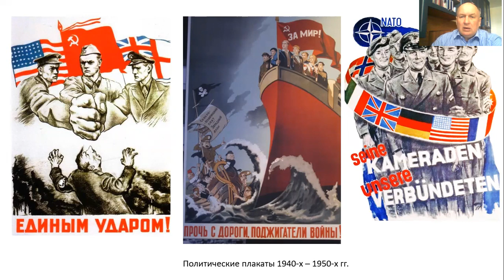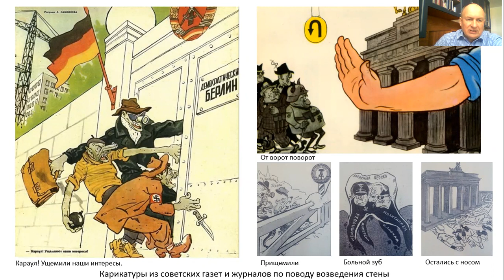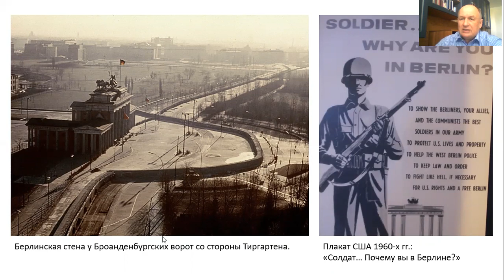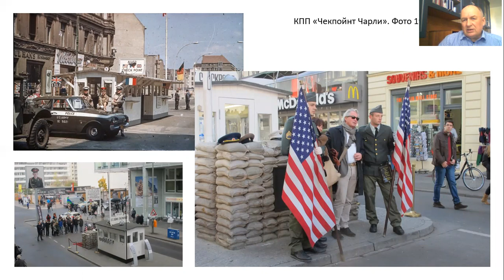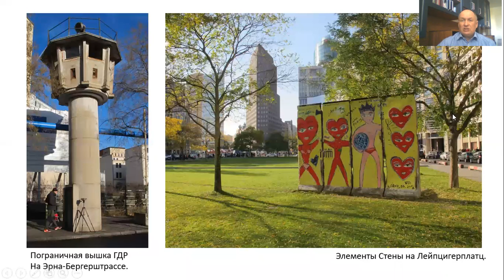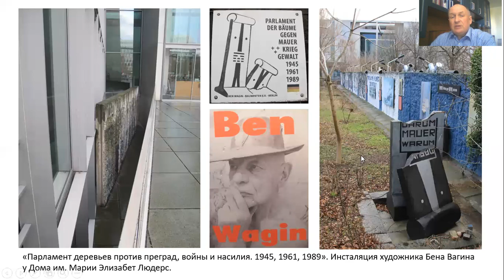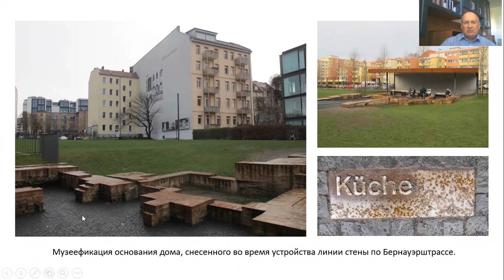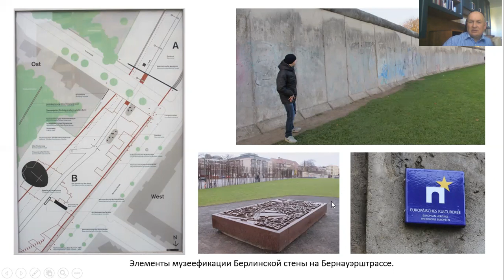Берлинская стена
Лекция о знаковом памятнике новейшей эпохи , реликте «холодной войны» - Берлинской стене.
После объединения Германии и падения Берлинской стены в 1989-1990-м гг. её бетонные секции стали активно разрушать и растаскивать на сувениры. Но к началу 2000-х гг. Сенат Берлина решил сохранить немногие её оставшиеся фрагменты. Были музеефицированы стена Истайдской галереи на Мюленштрассе и стена по Нидеркирхнер штрассе, создана грандиозная музейная экспозиция на открытом воздухе на Бернауэрштрассе. Так стена, некогда разделявшая единое городское пространство, стала точкой притяжения туристов и всех, кто интересуется историей Берлина.